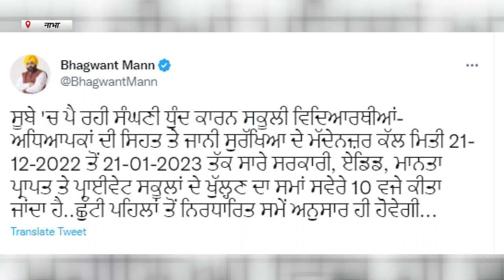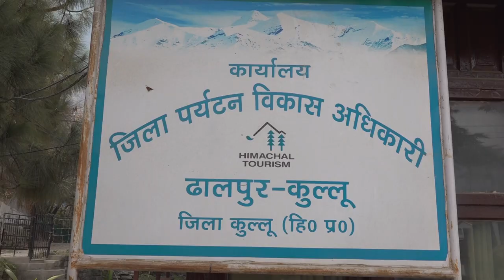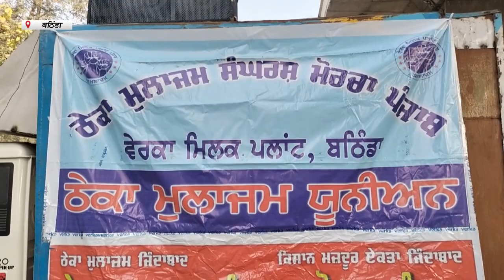Hulchul Prime Bulletin | 20 Dec 2022 | HULCHUL TV